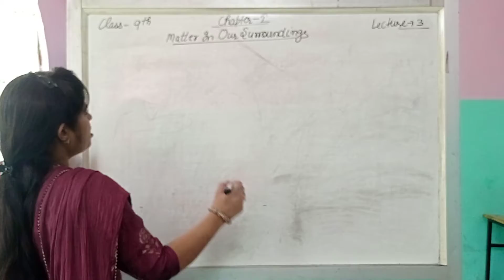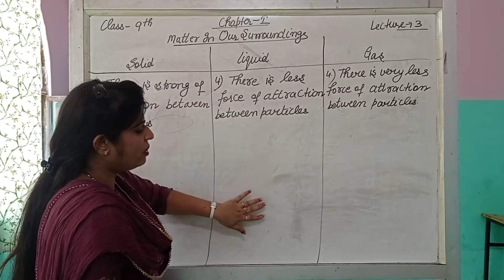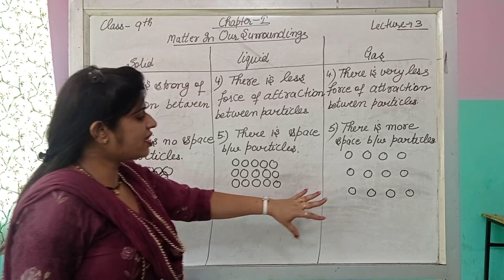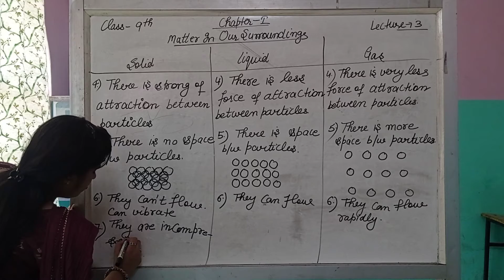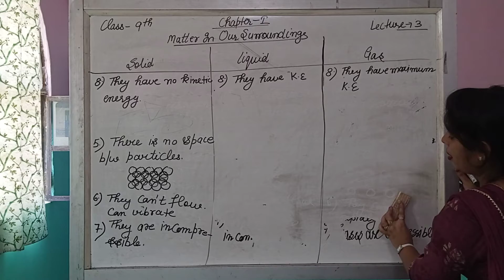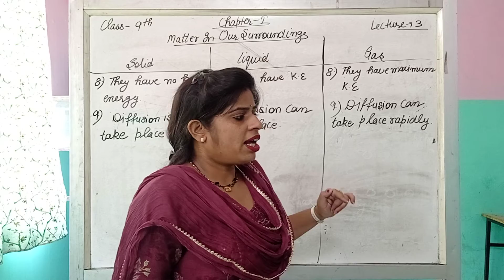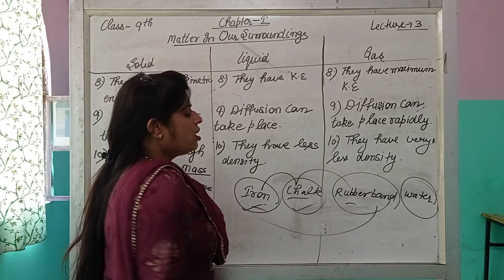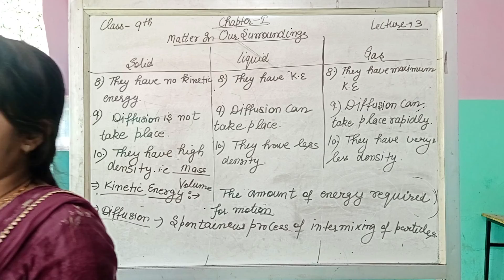8 june .class9th#chapter 1#lecture3